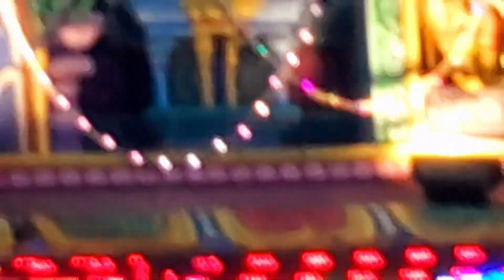అందరికీ శ్రీ రామ నవమి శుభాకాంక్షలు 🙏🏼 S r d లో శ్రీ రామ నవమి వేడుకలు చాలా ఘనంగా నిర్వహించారు 👌🙏🏼